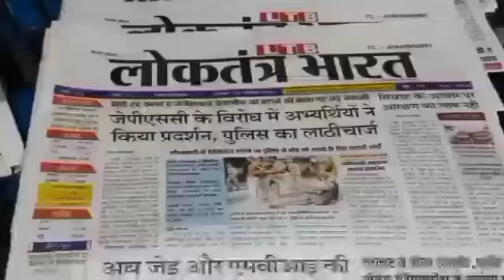द चेंबर ऑफ कॉमर्स गोमो की ओर से जागरूकता अभियान चलाया गया